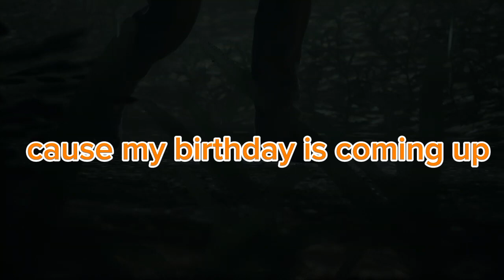Jason part 3 gameplay with pickaxe on packanack lodge 1984